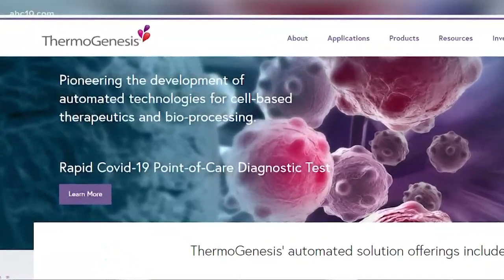Antibody testing in California could tell if people who've had COVID-19 are now immune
Antibody testing could possibly tell when shelter-in-place orders could be lifted and people cross the country can go back to work.